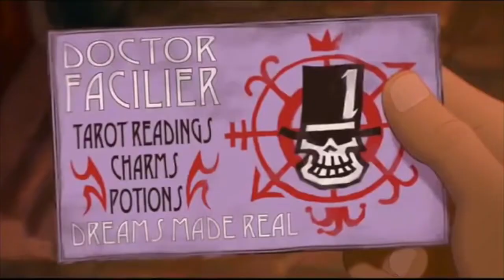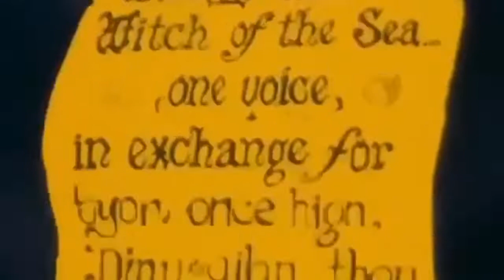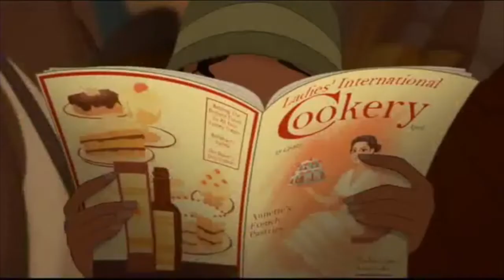Disney Blank Space